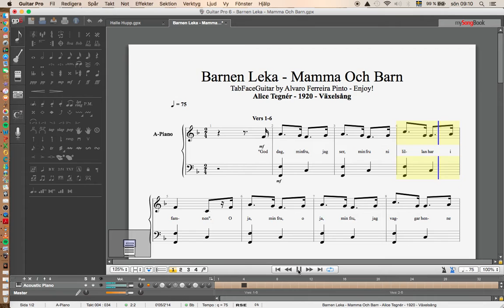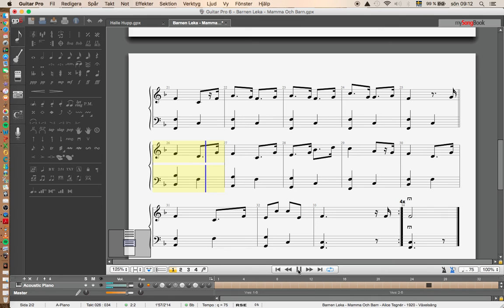Barnen Leka "Mamma och Barn" - Alice Tegnér - 1920 - Enjoy!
Barnen Leka "Mamma och Barn" - Alice Tegnér - 1920 - Bild av Elsa Beskow.Ur Borgmästar Munte - År 1965.  Enjoy!